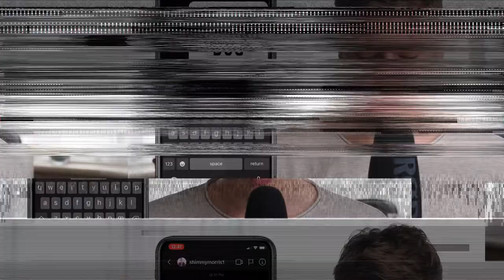I will do the Market Research for Your Print On Demand Designs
The 5 Day Print on Demand challenge that will change your business. I'm offering my marketing knowledge to everyone who wants it totally free! All you have to do is come up with an awesome design and send it to me and I will tell you exactly how I think you should market it!

🔥🔥New Here?🔥🔥
👋Hey,